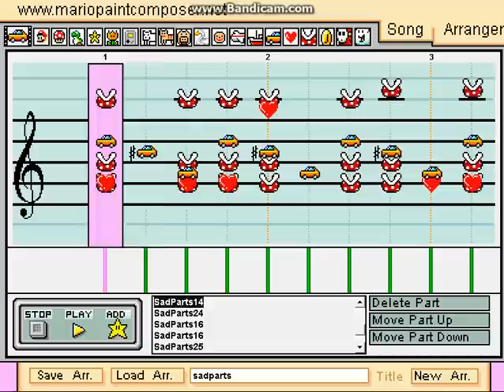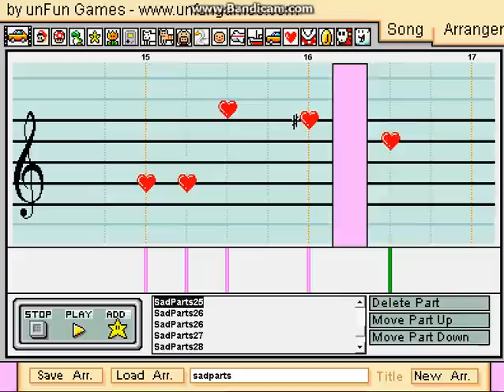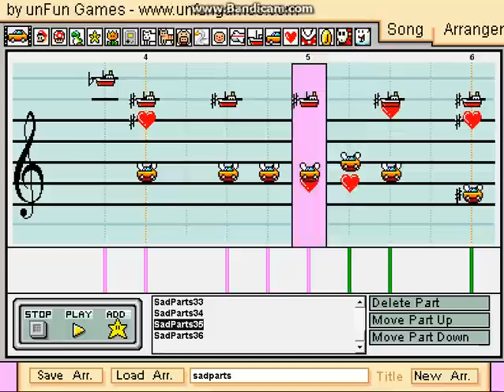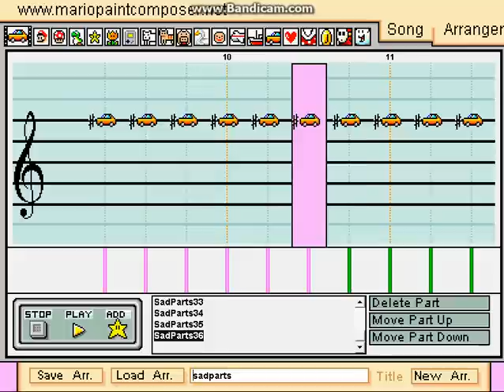Mario Paint Composer - Edit the Sad Parts - Modest Mouse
truly i have peaked